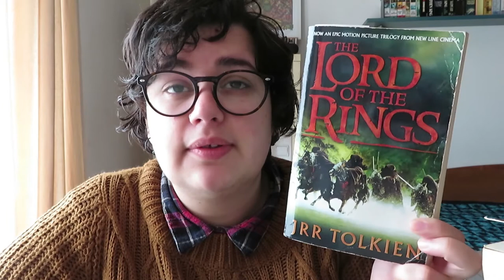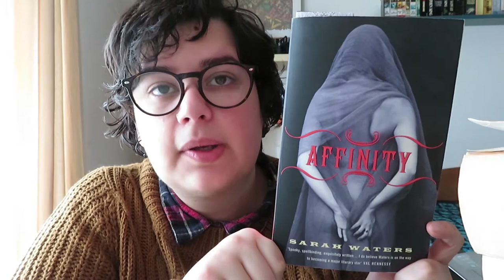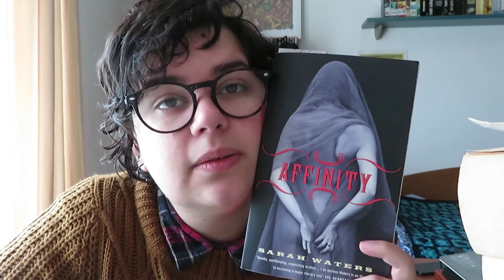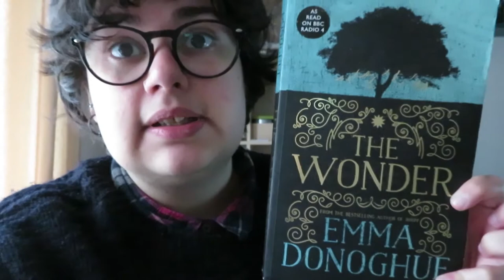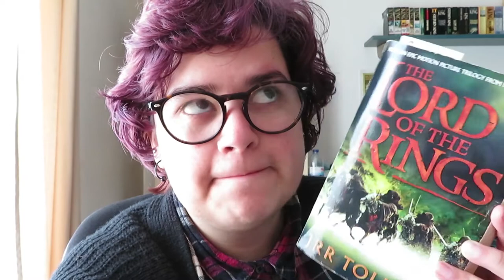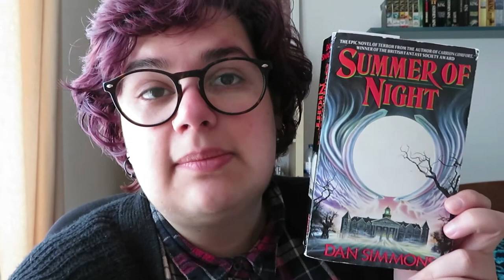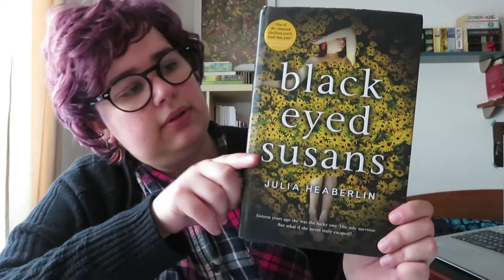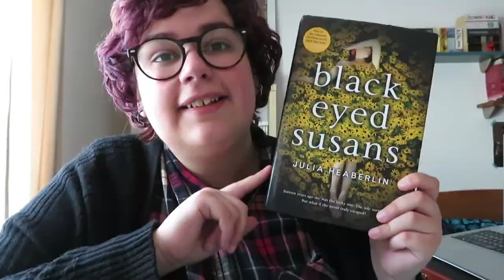VLOG | Leituras de Março 2018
Vlog sobre as várias leituras que comecei durante o mês de Março

📚 Livros mencionados!
- The Wonder de Emma Donoghue
- Affinity de Sarah Waters
- Summer of Night de Dan Simmons
- Tales of Mystery & the Macabre de Elizabeth Gaskell
- The Casual Vacancy de J. K. Rowling
- The Lord of the Rings: A Reader's Companion de Wayne G. Hammond, Christina Scull
- Breathing Lessons de Anne Tyler